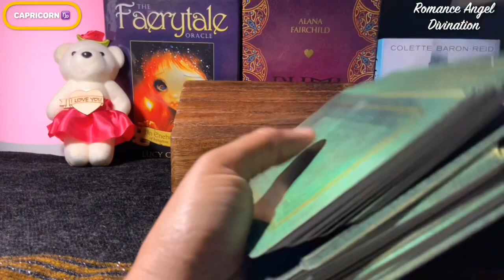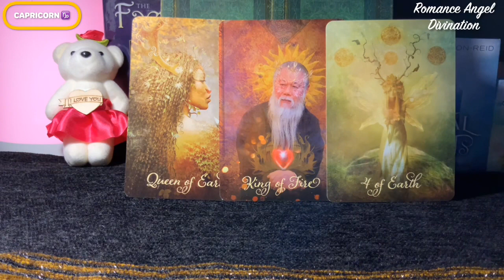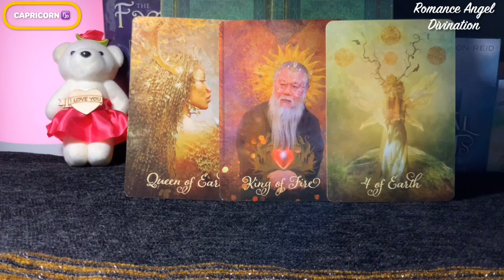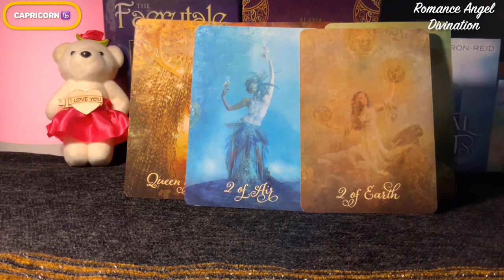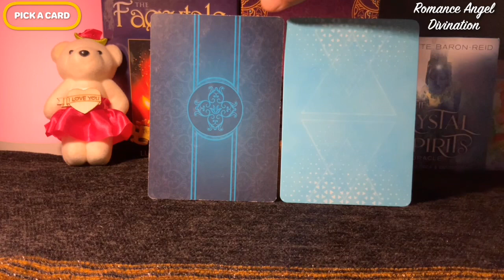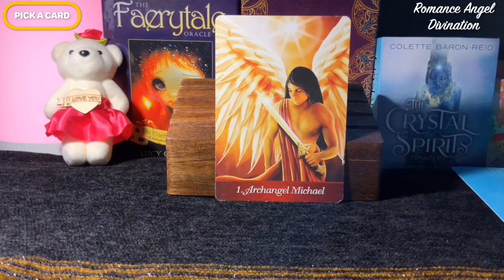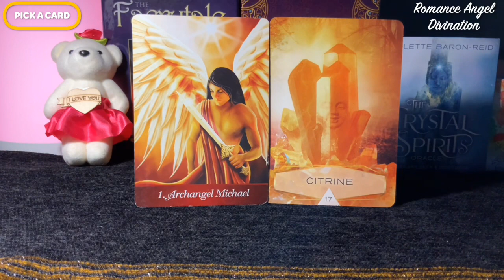Capricorn ♑️ Uncertainty...maybe the divine order...♑ Daily Love Tarot Reading 16 May 2021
Hi guys !

support
For Daily Readings:

Zodiac signs
Capricorn Compatibility
Capricorn personality
Capricorn horoscope
Capricorn dates